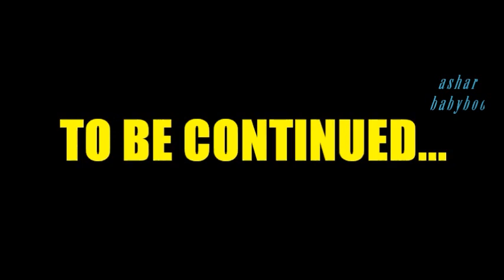Get Ready With Me TAG!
FTC: Did you get these products for free? NO Are you being paid by this company/companies? NO Is this your honest opinion about these products? YES